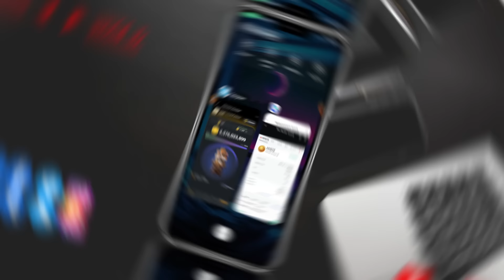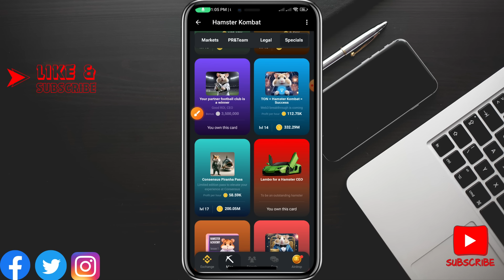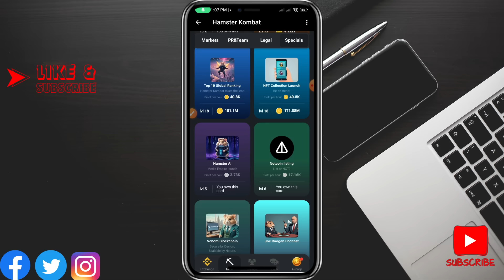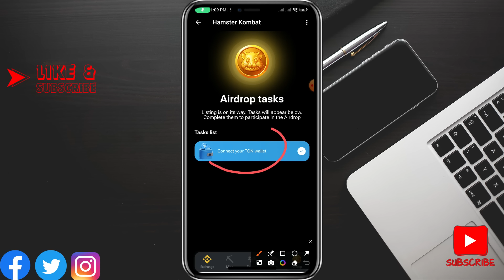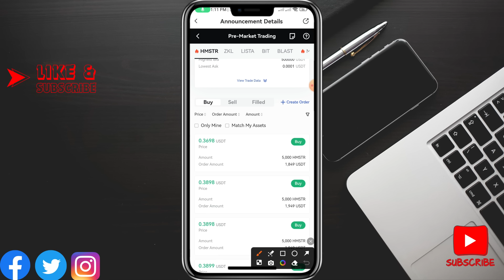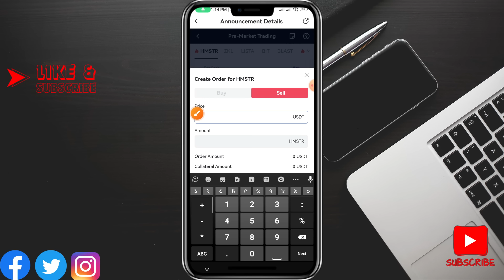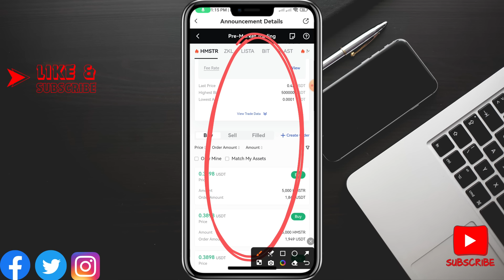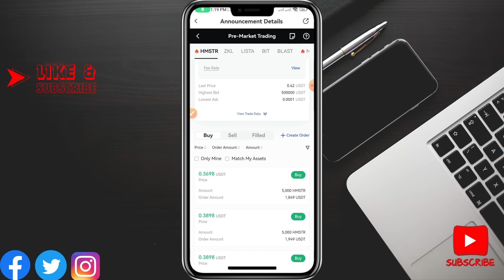HMSTR Token Buy & Sell On Pre-Market | Hamster Kombat New Update | Hamster Kombat Listing Price